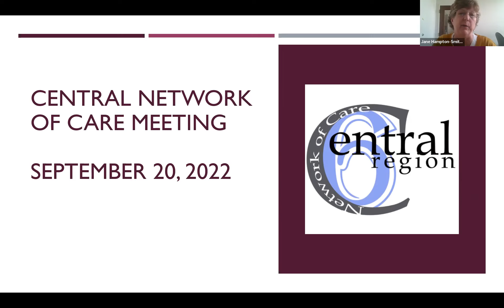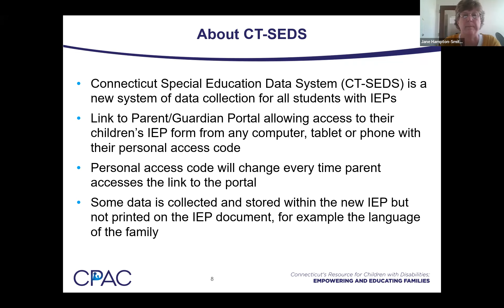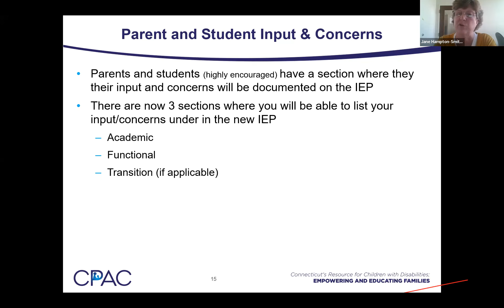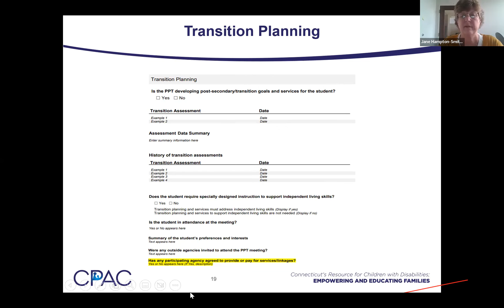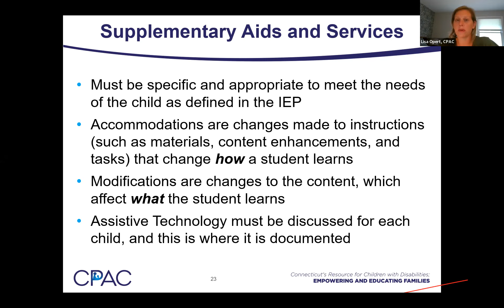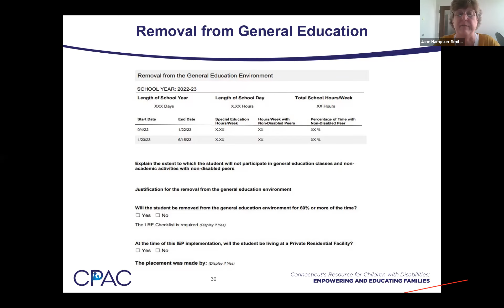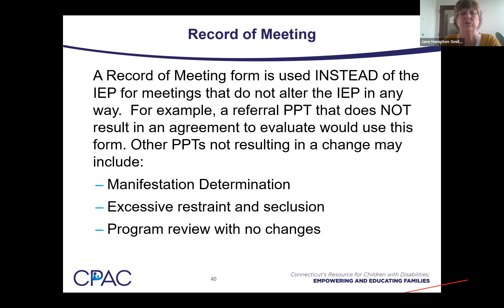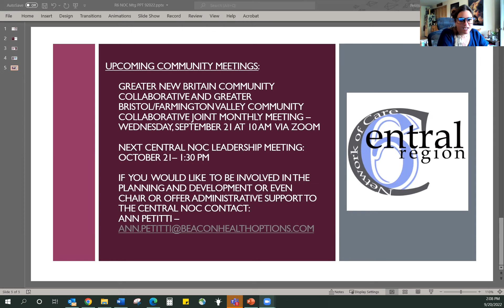Getting to Know Your Child's IEP (Individualized Education Program)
September 20th
12:30pm
This training focuses on how parents can be actively and effectively involved in the development of the IEP. Participants will learn the key components of the IEP and will become familiar with current Connecticut IEP forms. The workshop will offer guidance about effectively communicating what you know about your child and tips for monitoring a student's progress.